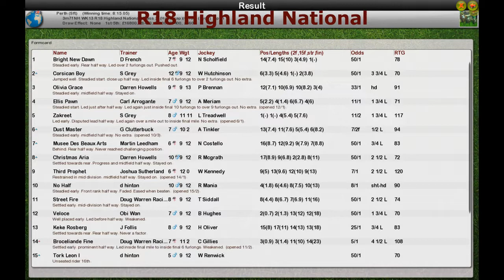NH WK13 R18 Highland National